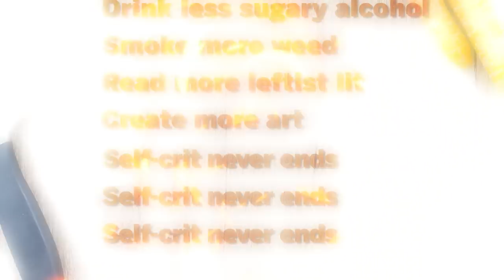Self-Crit September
A short montage covering a month-long self-critique of my dietary choices as well as other ideological observations.